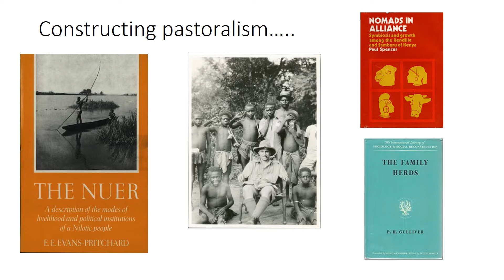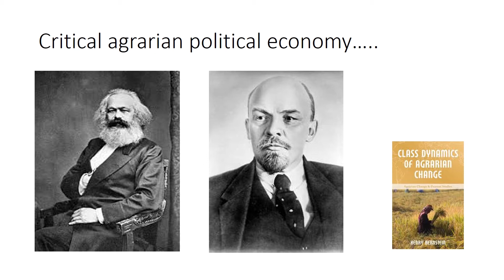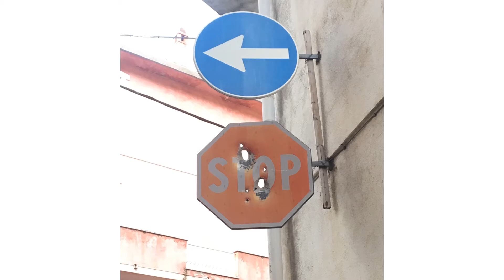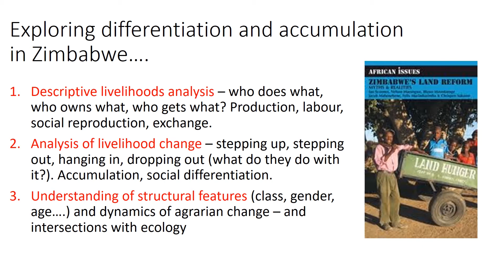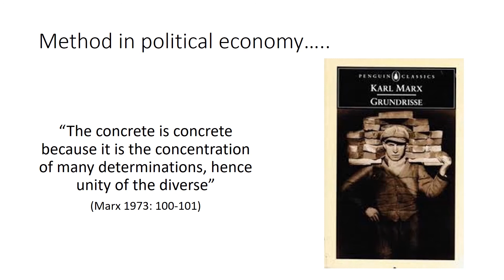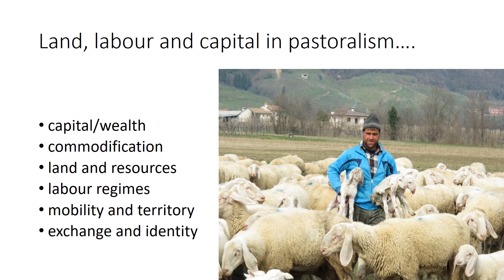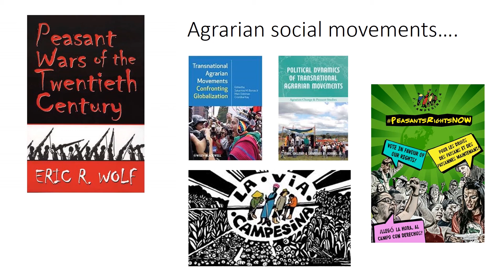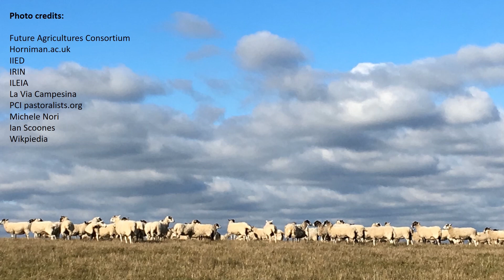Class dynamics, social difference and agrarian change: Pastoralism & Uncertainty course, lecture 10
Lecture 10 in the Pastoralism and Uncertainty online course from PASTRES.
This lecture explores how processes of social differentiation and patterns of accumulation, linked to the emergence of different ‘classes’ can be understood, drawing on critical agrarian studies. How does this apply to pastoral settings, sometimes assumed to be egalitarian, governed by ‘custom’ and ‘tradition’?  This talk is given by Prof Ian Scoones.